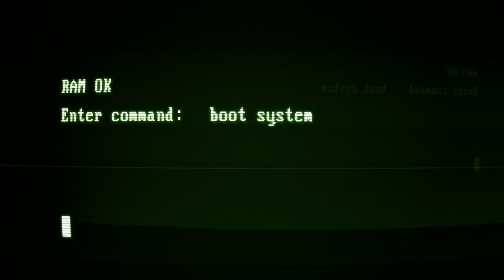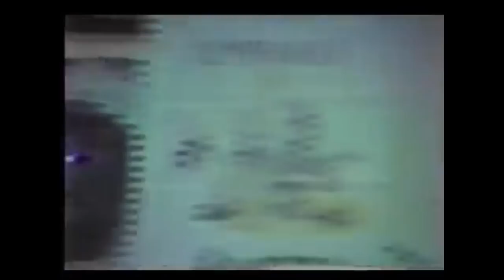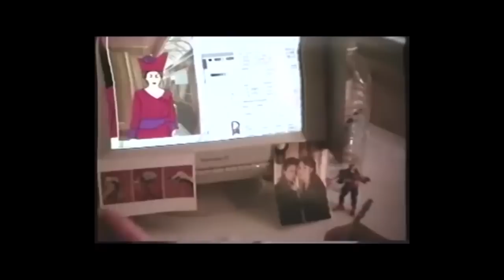Defrag: Jordan Mechner - Otec Prince of Persia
Marek Bílek a Kuba Mokříš si berou do hledáčku ikonické herní tvůrce, nezapomenutelné série a legendární studia, které budou defragmentovat – ze spousty střípků a obrázků poskládají úhledný a přehledný pořad. První díl o Jordanu Mechnerovi vychází 1. ledna 2021 v 18:00.